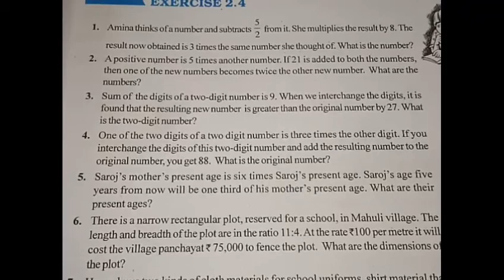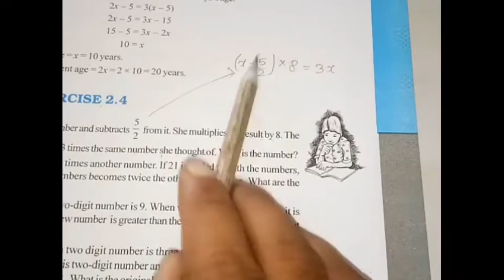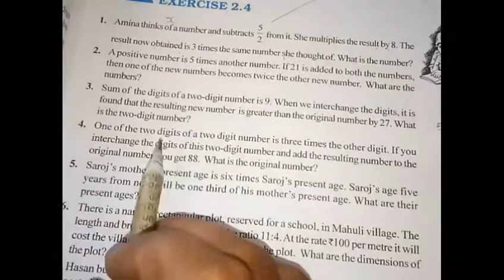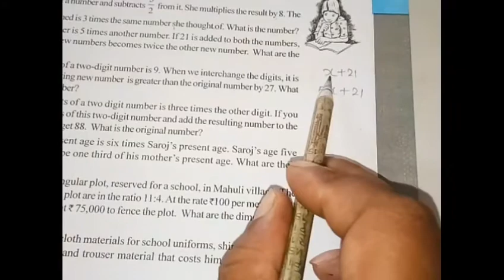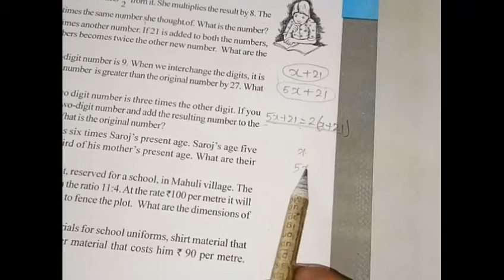8th maths ex 2 4 Q 1&2 part 9